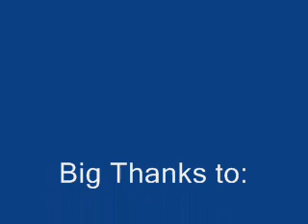Maverick Hockey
Clip Video of the past couple years.

HUGE thanks to: Fox Sports Net, CCHA Weekly, University of Nebraska-Omaha, and Fatboy Slim

NOTE: NO COPYRIGHT INFRACTION WAS INTENDED. PLEASE CONTACT OWNER OF VIDEO IF ANY COPYRIGHT INFRACTION HAS TAKEN PLACE